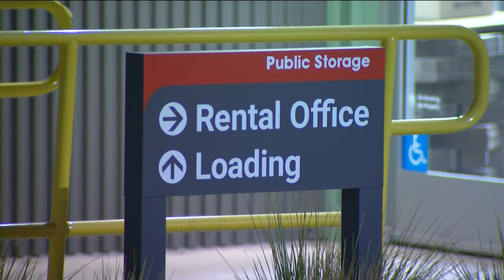Several thieves break into 35 Lemon Grove storage units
One person is in custody after a brazen theft at a Public Storage facility in Lemon Grove.

Several thieves broke into over three dozen units and stole thousands of dollars worth of valuables. The burglary took place overnight on Wednesday, December 6 just after 8:00 p.m. through Thursday, December 7 just before 3:30 a.m.

“It’s all gone. It was just so normal for them," said one victim, Matthew Rosenberg.

Surveillance video shows the moment thieves walk away with thousands of items belonging to Rosenberg and his partner, Dina Chan.

“I’ve been crying on and off for the last couple days," Rosenberg said. "It’s not just material possessions, a lot of the stuff holds special meaning to me and us. A lot of keepsakes that we bought each other, there’s some family items in there that date back when I was born."

The video the couple shared with CBS 8 only shows some of the people involved, including a child.